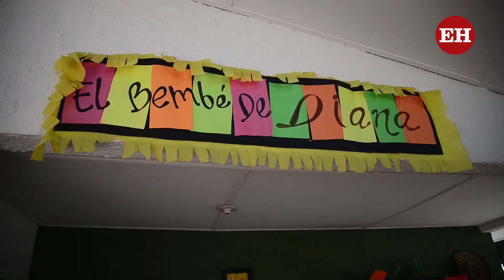Aprender nuevos idiomas: el propósito de Diana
Diana Barranco es tecnóloga en Negocios Internacionales. Expresa que actualmente está dedicada 100% al reinado popular. Cuando termine, señala, se concentrará en convertirse en una profesional. Para ella el Carnaval es el sello que identifica a todos los barranquilleros. “El que no lo conoce lo sueña, y quien lo vive jamás lo olvida”, dice.  Desde pequeña ha participado en grupos de danza urbana y folclórica. Le gustan los idiomas, y aunque ya estudió inglés, su gran objetivo es poder hablar con fluidez francés o italiano.